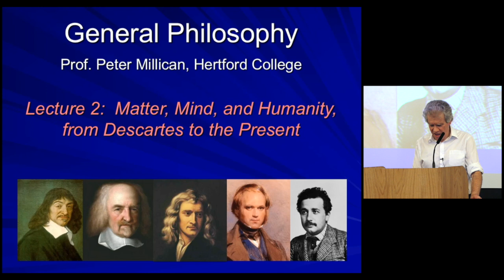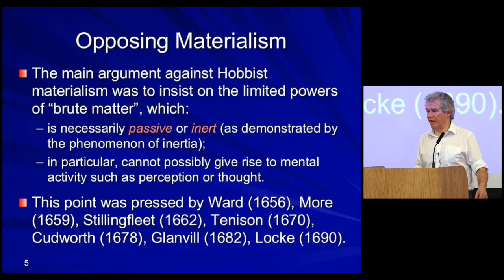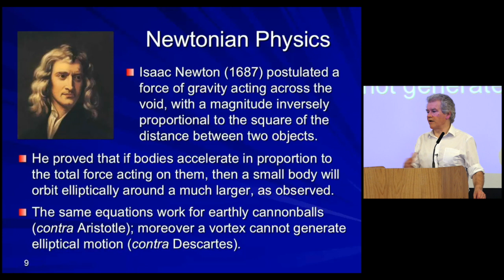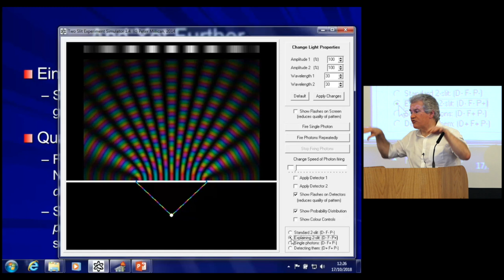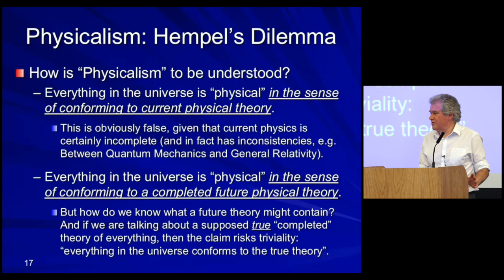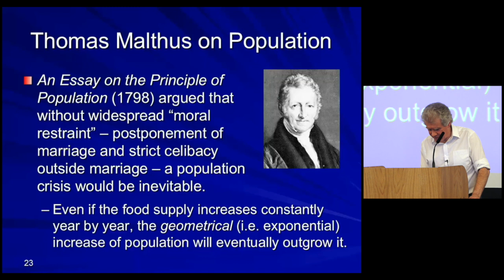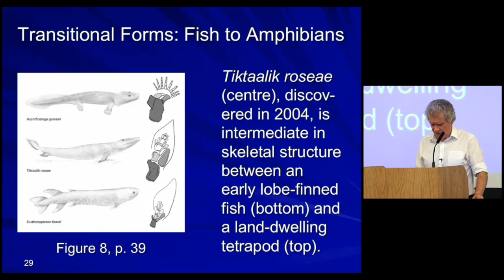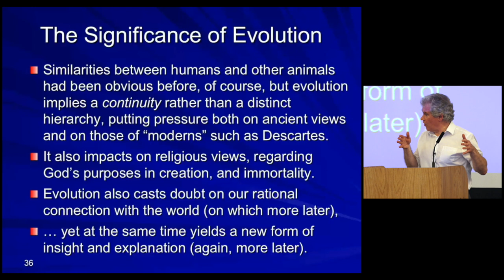Matter, Mind, & Humanity - General Philosophy (2018 Peter Millican)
In this second lecture, Professor Peter Millican continues the historical introduction to General Philosophy, discussing Matter, Mind, and Humanity, from Descartes to the Present. This comes from a 2018 series on General Philosophy.

This series of 8 lectures on General Philosophy was delivered to first year Oxford University undergraduates in Michaelmas term 2018. The lectures cover six main topics: Knowledge and Scepticism, Induction, Mind and Body, Personal Identity, Free Will, God and Evil. But they set these topics within a much broader context, encompassing humanity’s history of discovery about the natural world (both in physics and biology), and our place within it (linked to issues of both evolution and morality). Main themes of the lectures are: (1) Introduction and views of the cosmos from Genesis to Descartes; (2) Humanity’s place in the scientific picture of the world; (3) Scepticism and the problem of induction; (4) More on induction and facing up to scepticism; (5) The mind and personal identity; (6) Identity, self-interest, morality, and free will; (7) Free will, causality, explanation, and moral responsibility; (8) God and morality.